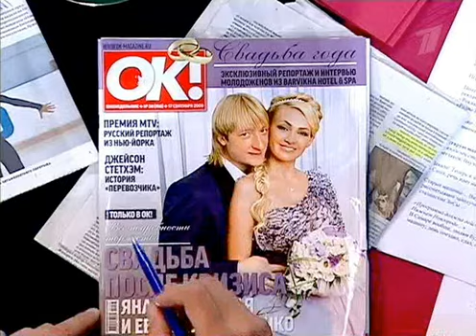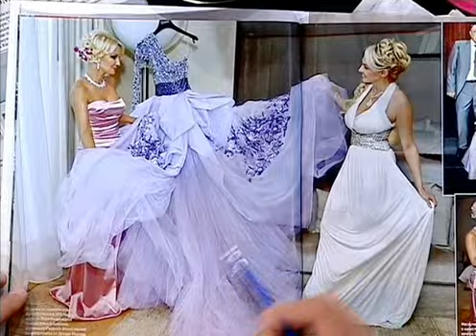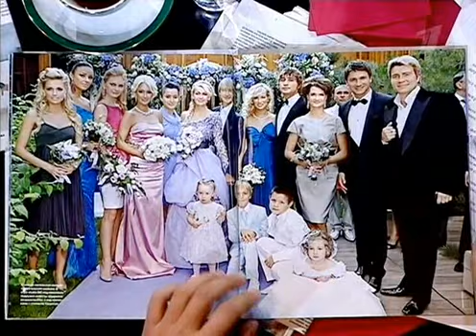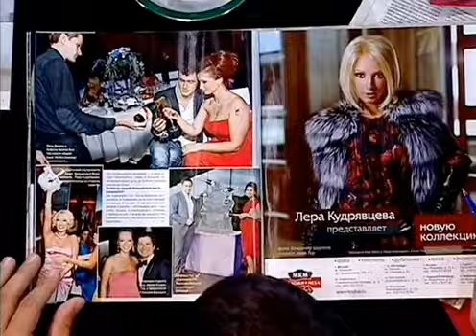Яна Рудковская ПрожекторПэрисХилтон